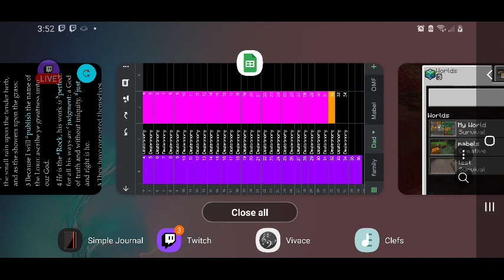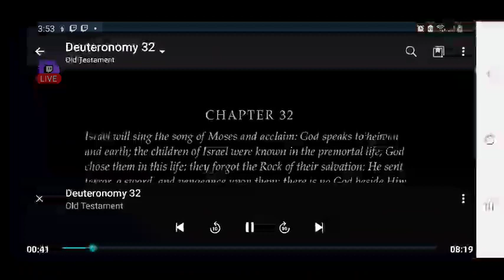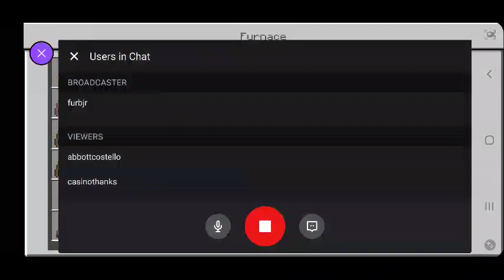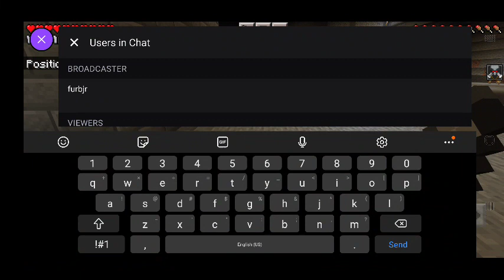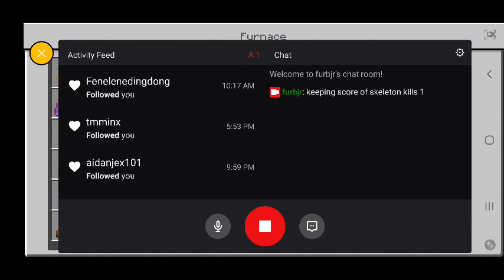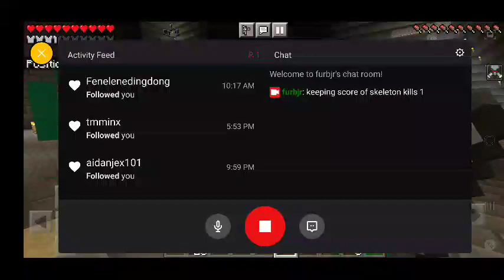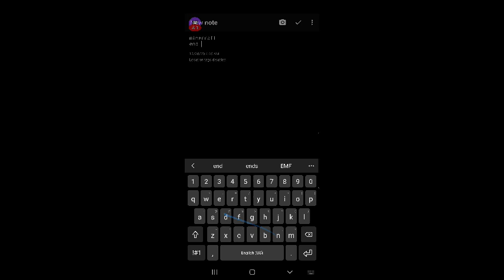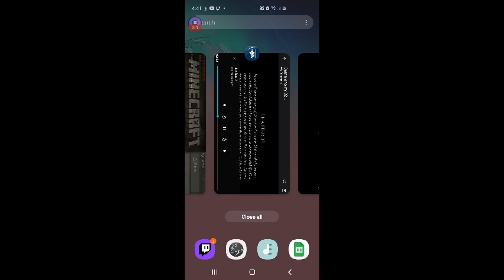FURBjr Is Digging His Own A-Hole: Metallurgy #2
In this session FURBjr smelts iron ore into iron ingots. He uses bows (as in
bow and arrow) to fuel his furnace for that end. FURBjr also combines slime
balls into a stack of slime blocks.  FURBjr gets blowed up by a creeper
whilst in his bed also.

FURBjr listens to the Book of Deuteronomy: Chapters 32
through 34 and the Book of  Joshua: Chapters 1 through 7.